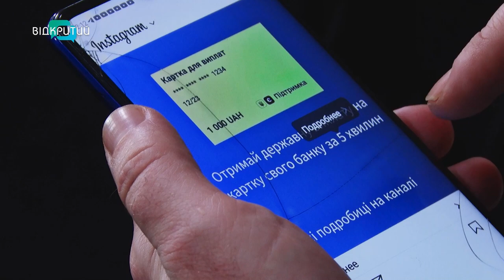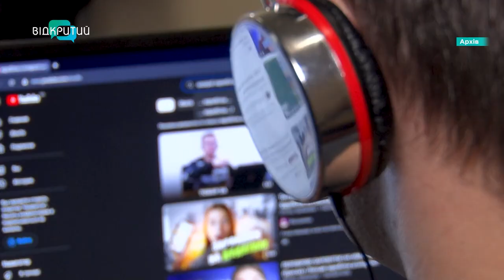Чергова шахрайська схема: про обман у мережі та поради кіберфахівців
Вони заманюють українців легкими грошима. А потім - зламують особисті акаунти та виманюють кошти. Потрапити у пастку шахраїв може кожен, кажуть кіберфахівці. Який черговий обман шириться мережею? До чого тут «Київстар»? І які поради дають спеціалісти?